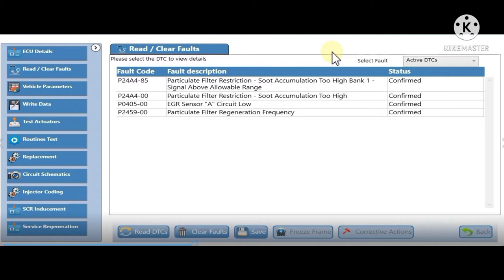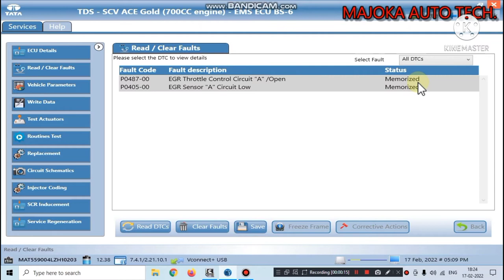fault code P0405 | tata ACE gold bs6 EGR problem kaise Solve kare | MAJOKA AUTO TECH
fault code P0405
tata ACE gold bs6 EGR problem Solve